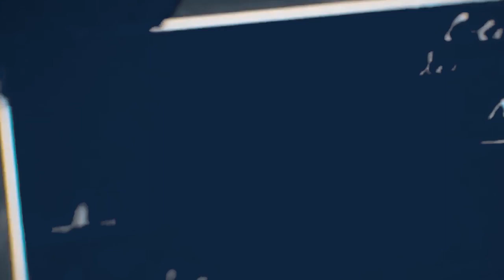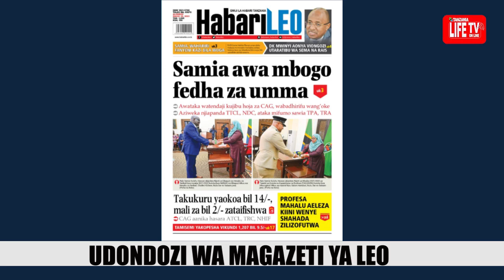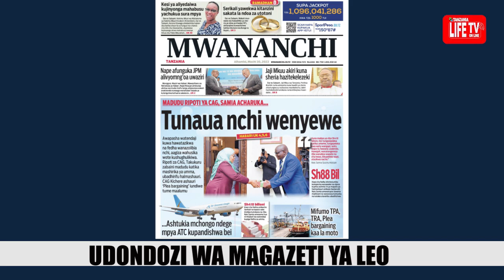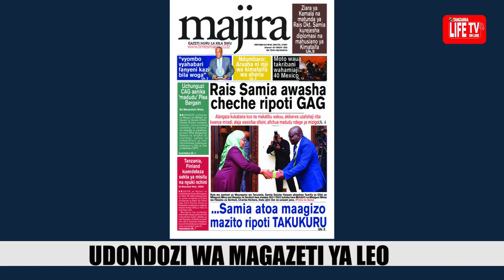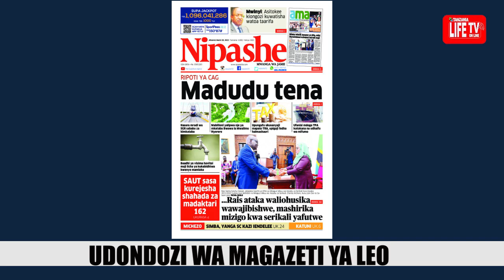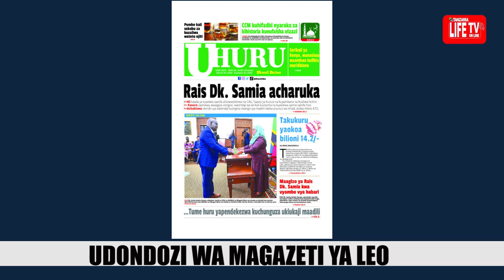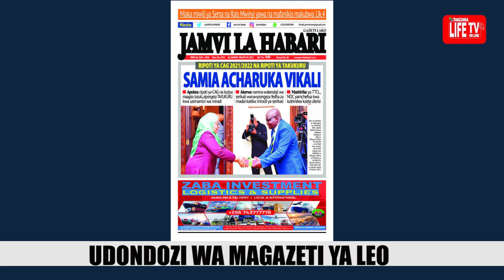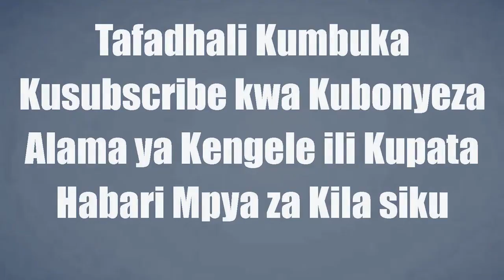MAGAZETI YA LEO 30/03/23, RIPOTI YA CAG MADUDU TENA, SAMIA AWA MBOGO,MUSONDA AWAPA MCHECHETO MAZEMBE